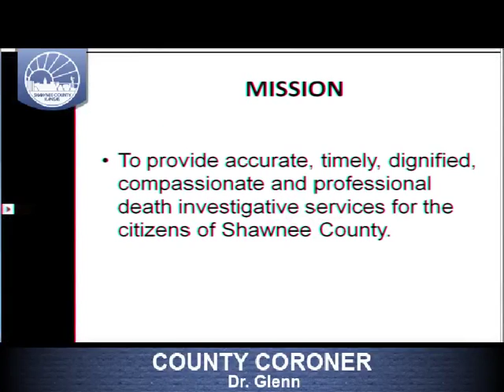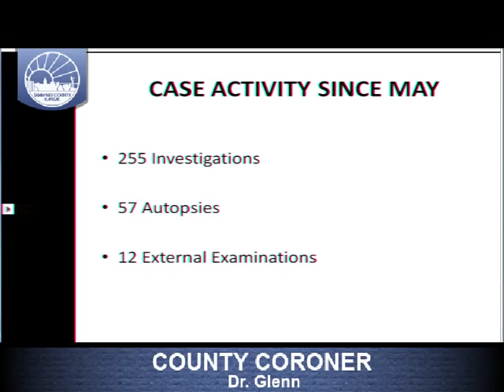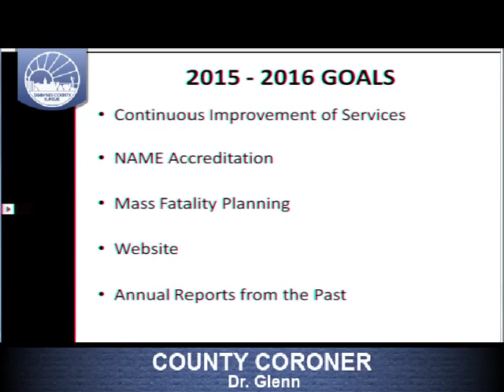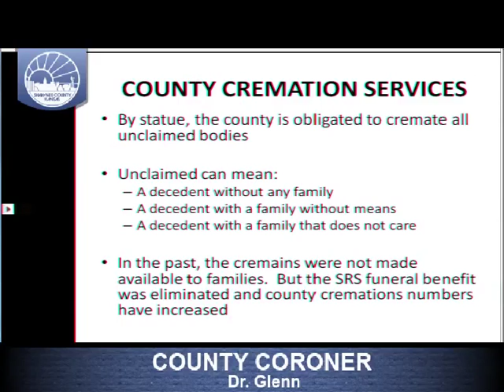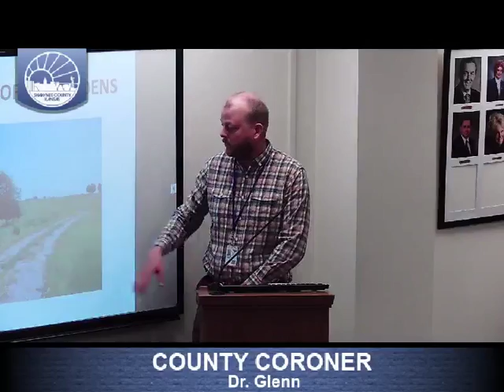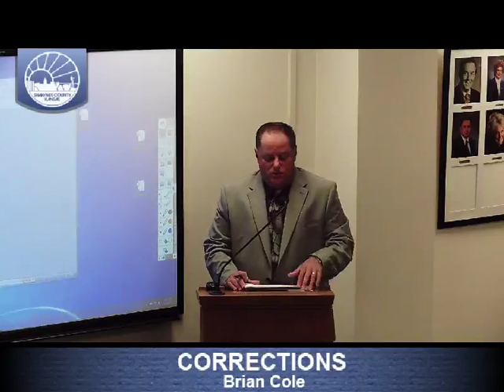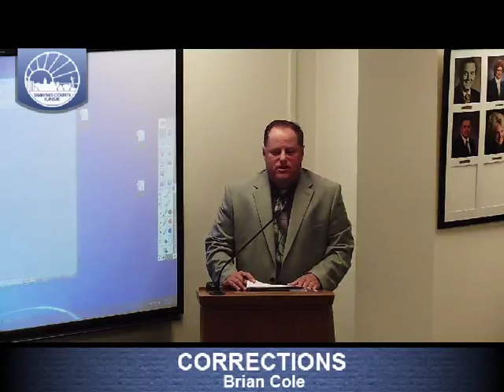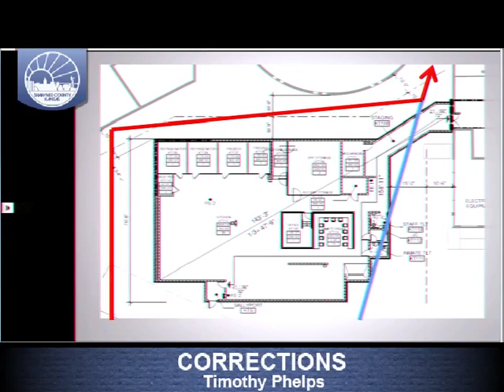Shawnee County Kansas Commission Meeting 2015/08/24